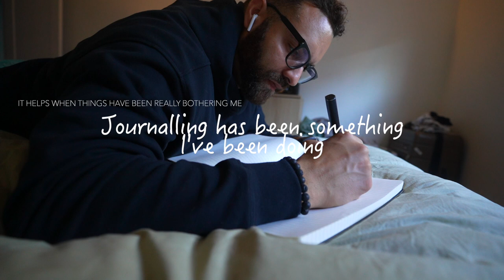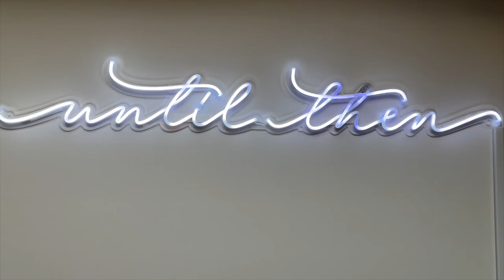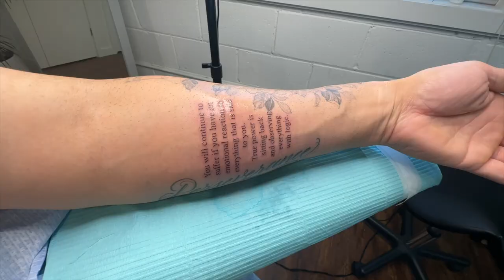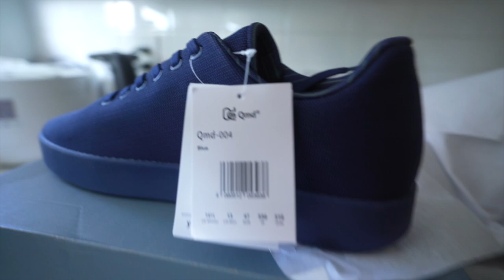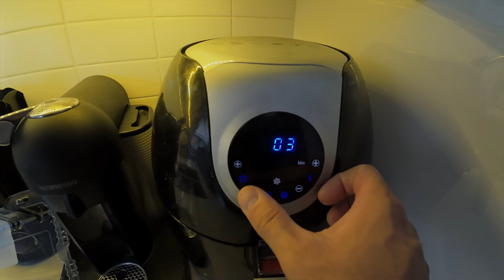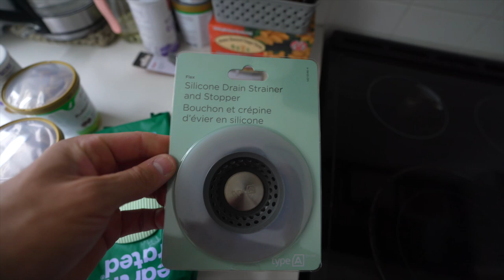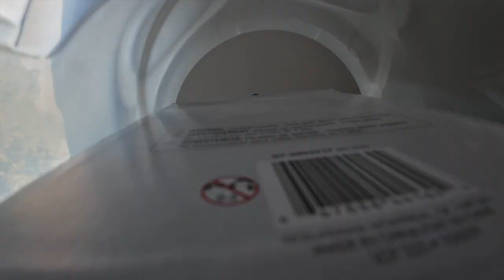October Vlog| Spend the Month Together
We took Mia to her very first pumpkin patch which was awesome she had a good time she got to see Paw Patrol. I've started to journal which has been very helpful for me being an over-thinker. I have been working on my golf swing when 've had some free time. I bought a new action camera as well and Im enjoying it.